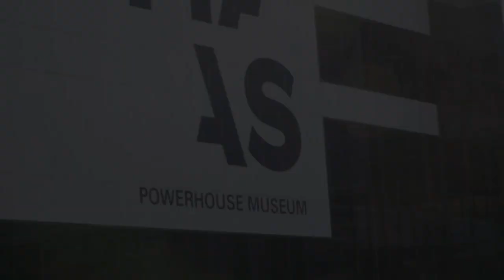PSA Podcast trailer